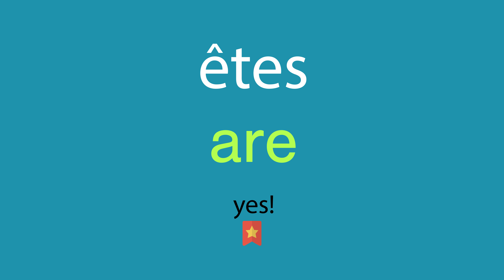Comment dire êtes en anglais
Comment dire correctement êtes en anglais? Ecoute avec nous.
Quelle est la traduction correcte du mot êtes du français vers l'anglais? Parlez comme les Américains. Aussi, comment écrire correctement le mot are?